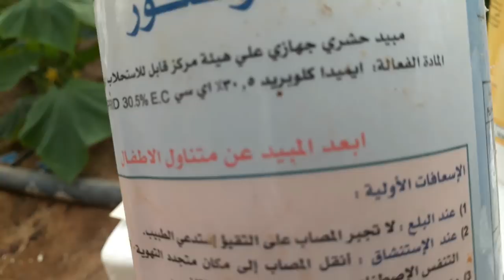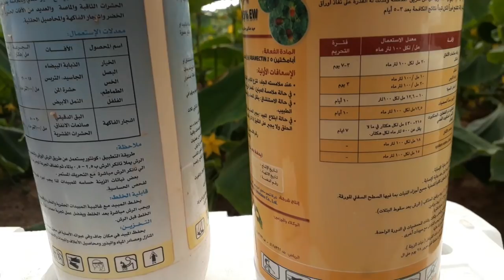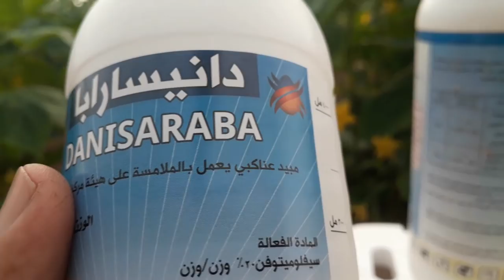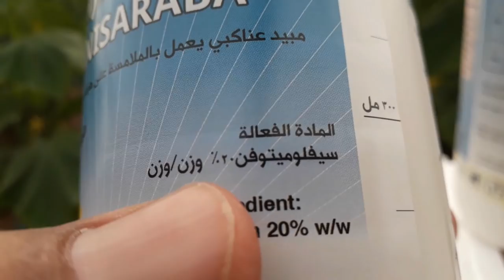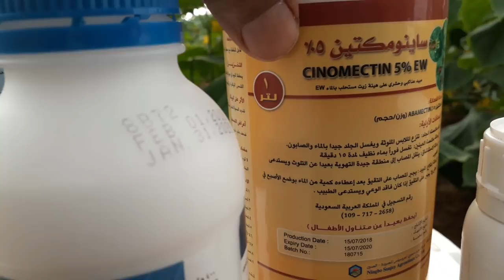برنامج مكافحة وقائى وعلاجي حشرى وأكاروسى للخيار الشتوى .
كل ما يخص زراعة الخضر والبيوت المحمية من برامج مكافحة وتسميد ورى لزراعة الطماطم البطاطس الفاصوليا الخيار  وغيرها ..